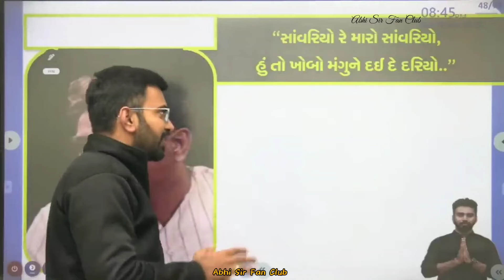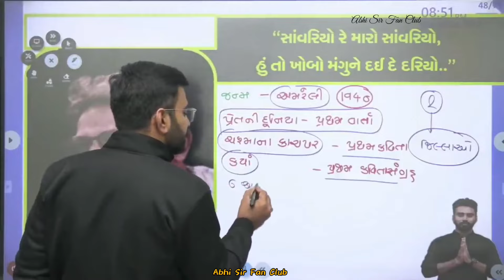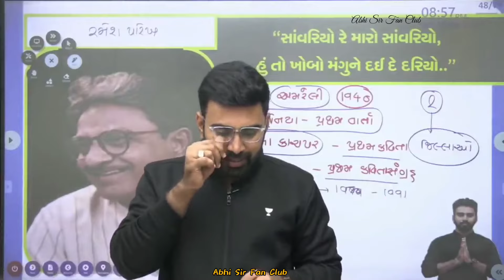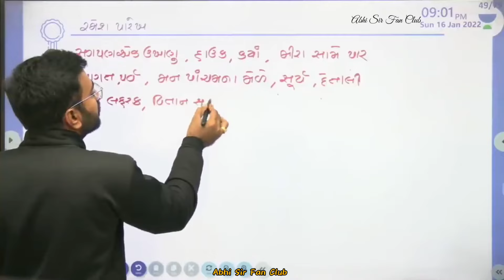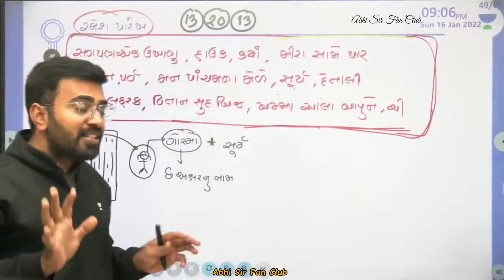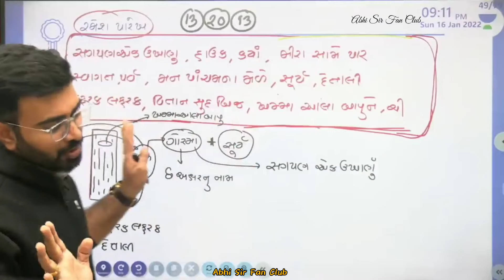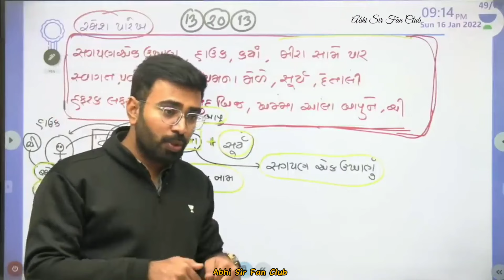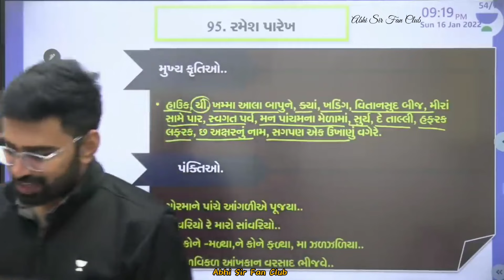રમેશ પારેખ નો કવિ પરિચય by Abhijeetsinh Sir